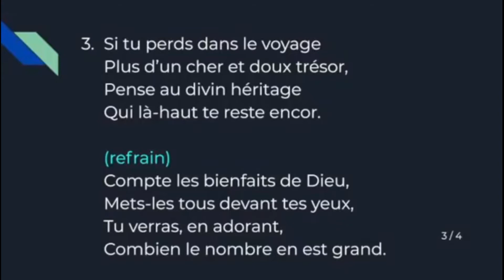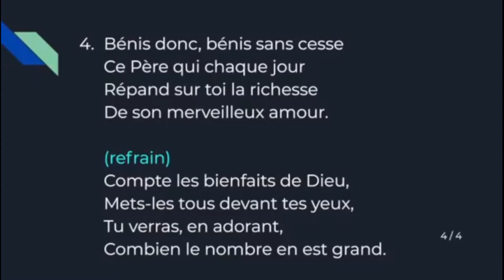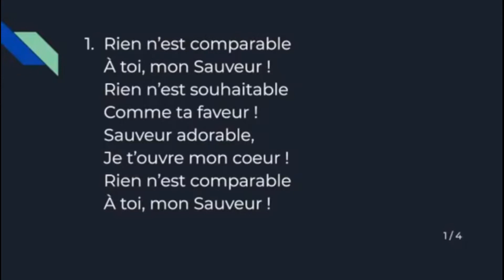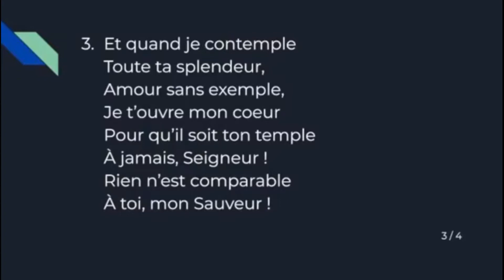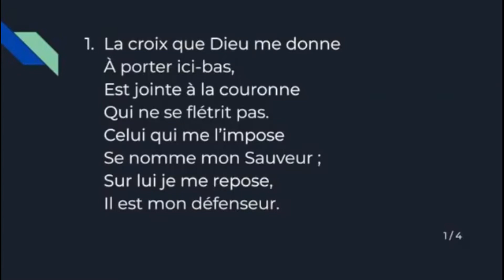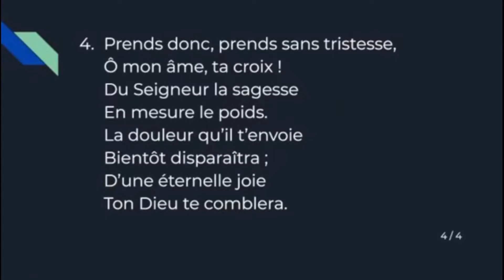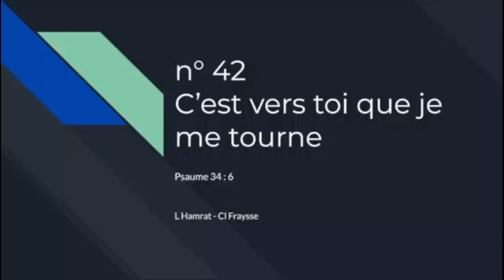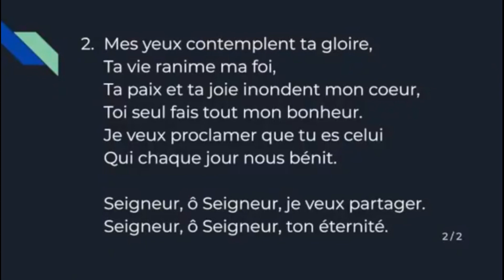Jugement et rétribution - Juges 9:22-57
Jugement et rétribution
Juges 9:22-57
Philip Hynes